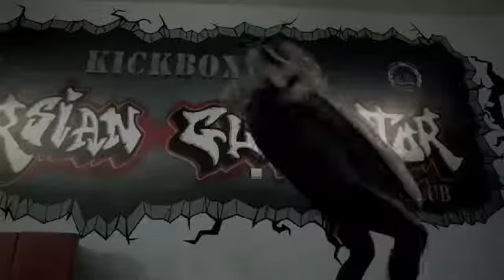KICK BOXING IKN.WKN.WUFC IRAN Grand Master H.R.Hejazi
KICK BOXING IKN.WKN.WUFC IRAN  Grand Master H.R.Hejazi .. Figher..coach  Amir Ebrahimi.